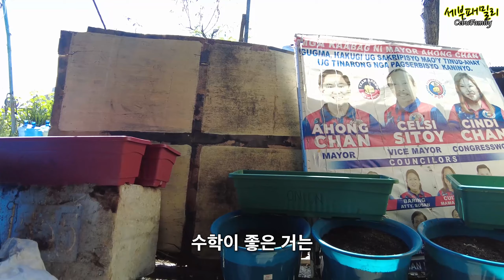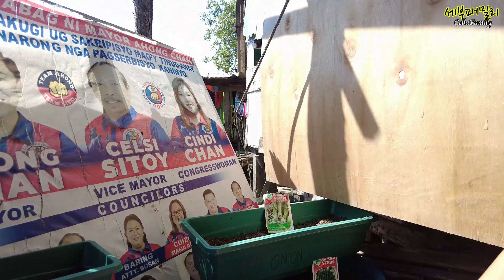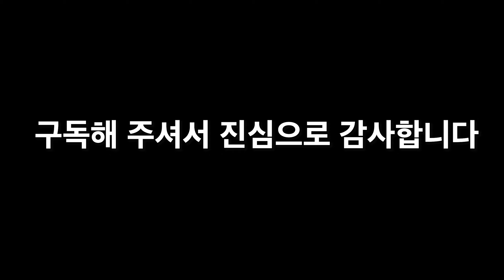필리핀 세부 수상마을 가정용 텃밭을 위한 채소 키우기ㅣ필리핀 나눔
수상마을 가정에 전용 텃밭을 만들기 위해  지용길님의 후원을 받아 우선 2 가구를 선정 가장 보편적인 작물을 키우게 해 봤습니다 빨리 자라고, 많이 수확할 수 있는 작물로 쉽게 키울 수 있는 채소... 텃밭이 없어도 키울 수 있는 것을 알아 보기 위함 입니다 구독자님의 많은 의견 부탁드립니다 오감도님께서는 말론에게 식료품을 후원을 해 주셨고 김동현님께서는 앤에게 미용 헤어제품을 직접 한국에서 인편으로 보내 주셨습니다 감사합니다